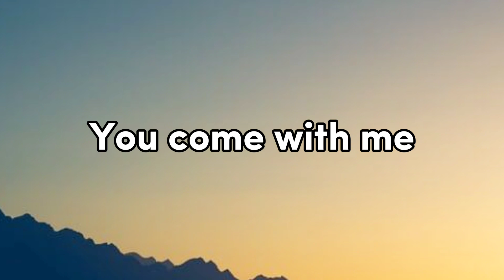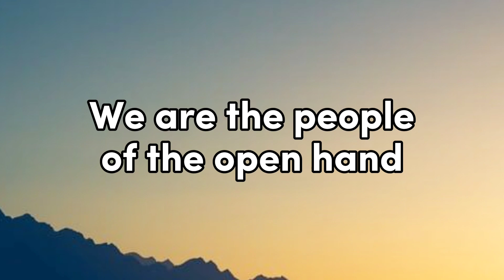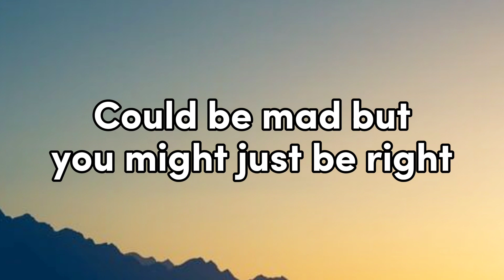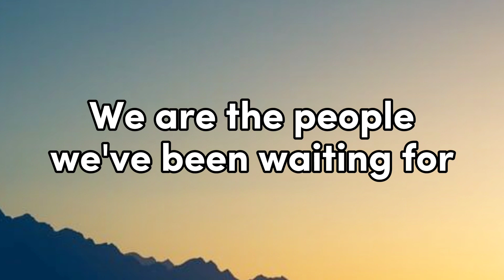WE ARE THE PEOPLE | MARTIN GARRIX FT BONO & THE AGE (LYRICS) SONGS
🎤🌟 Singers: Martin Garrix, Bono & The Age

✍️✨Song Writers: Paul David Hewson / Dave Evans / Giorgio H. Tuinfort / Martijn Garritsen / Simon Edmund Carmody / Albin Andreas Nedler / Kristoffer Jan Patrik Fogelmark

Song Lyrics:

We're a million volts in a pool of light
Electricity in the room tonight
Born from fire
Sparks flying from the sun

I hardly know you
Can I confess?
I feel your heart beating in my chest
You come with me, tonight is gonna be the one

'Cause you've faith and no fear for the fight
You pull hope from defeat in the night
There's an image of you in my mind
Could be mad but you might just be right

We are the people we've been waiting for
Out of the ruins of hate and war
Army of lovers never seen before
We are the people of the open hand
The streets of Dublin to Notre-Dame
We'll build it better than we did before

Broken bells at a broken church
Heart that hurts is a heart that works
From a broken place
That's where the victory is won